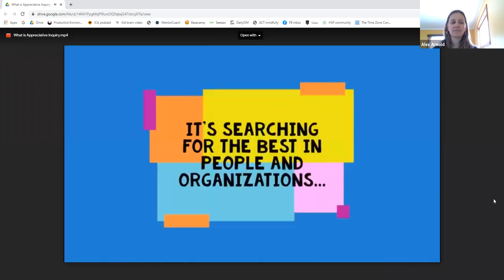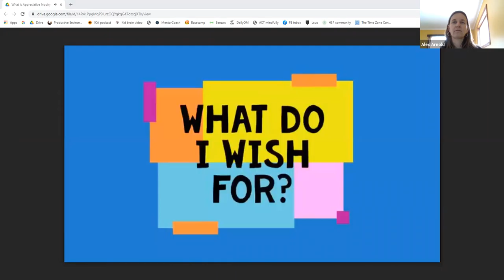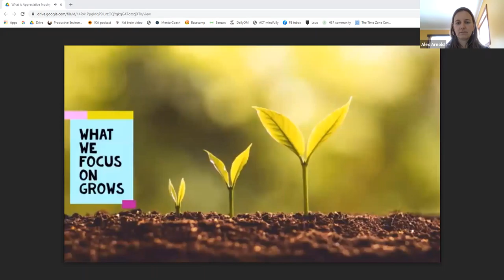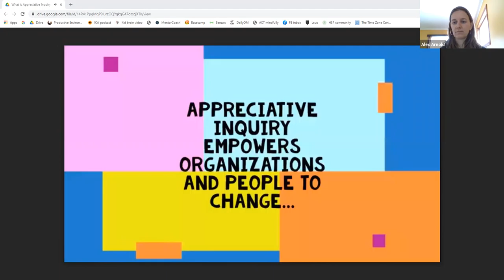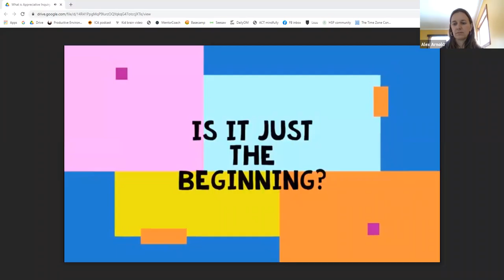Pivot & Thrive Workshop - Add a Little Sunshine in Your Life with Appreciative Inquiry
Vermont Collaborative Circle brings together entrepreneurs and small business leaders to share, learn and collaborate together, so we can accelerate the pace of our success.

In this workshop, Alex Arnold will share the foundations of Appreciative Inquiry and guide us in a practice of flipping challenging situations to see hte possibility. She answers questions and offers insights about how to support your goals for wellness and mindset to support you through challenging times.

Like what you see? Sign up for more Pivot & Thrive workshops and interviews, free and live: